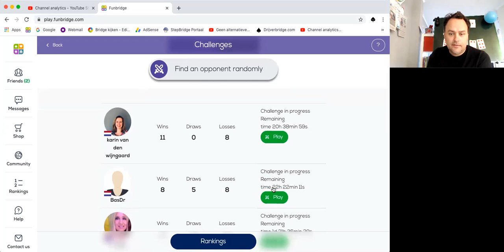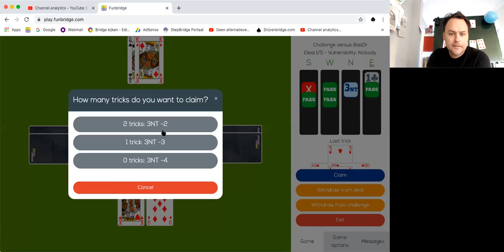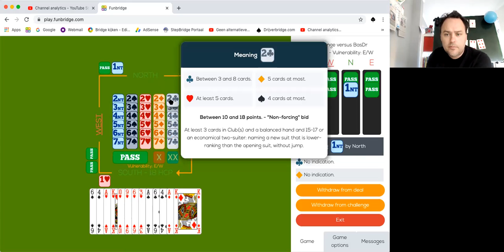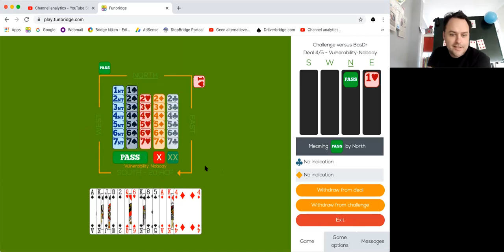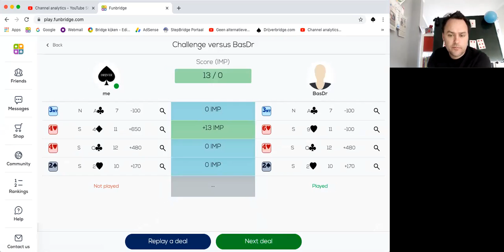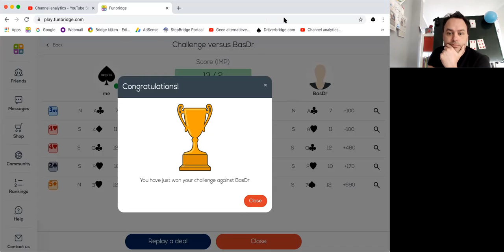Drijver Battle op FunBridge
Kijk hoe ik de challenge speel op Funbridge tegen oud wereldkampioen
Bas Drijver